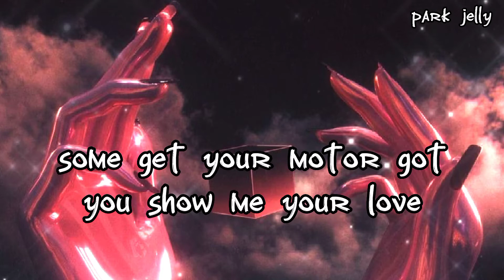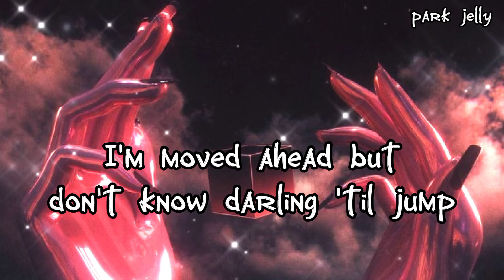Touch down song.Blackpink.New song.easy lyrics.newsong lyrics blackpink @BLACKPINK